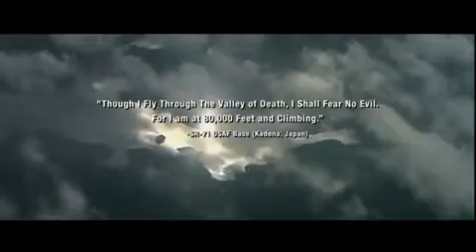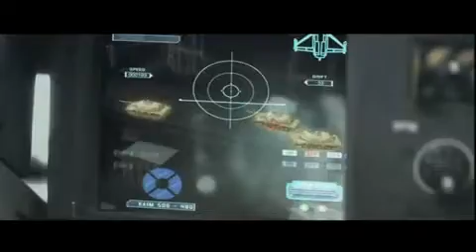Tom Clancy's HAWX Introduction - ICC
Tom Clancy's H.A.W.X. ("High Altitude Warfare eXperimental squadron") is an aerial warfare video game developed by Ubisoft Romania and published by Ubisoft.